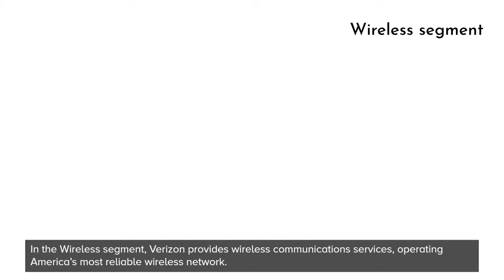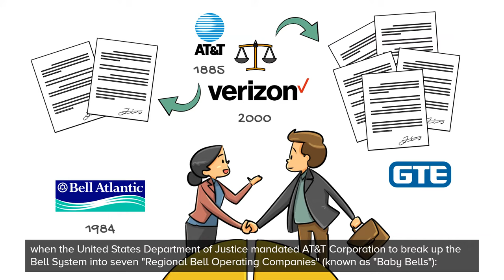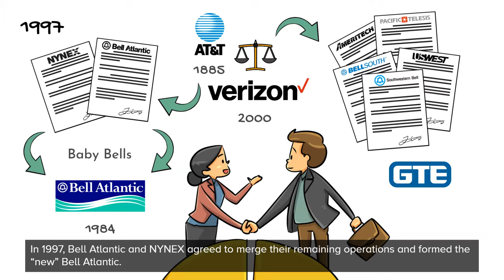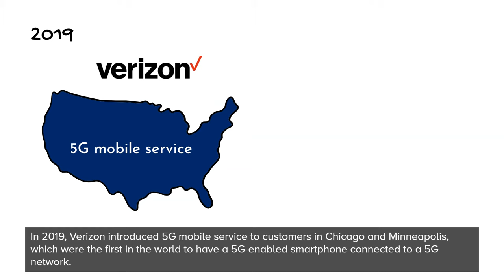Verizon Communications - History and Company profile (overview)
🎬 In this video, you can learn about the background and history of Verizon Communications, Inc.

   Verizon Communications, Inc. is a multinational communications technology company headquartered in New York, United States. 🇺🇸

👉 To learn more about the company profile and history of Verizon, please